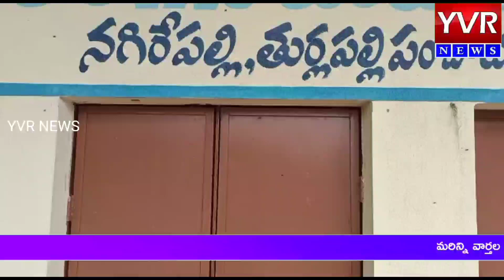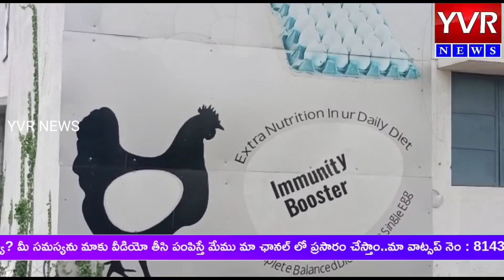కలెక్టర్ గారు మా గ్రామాన్ని కాపాడండి//Chittoor palamneru Collector Sir Save Our Village